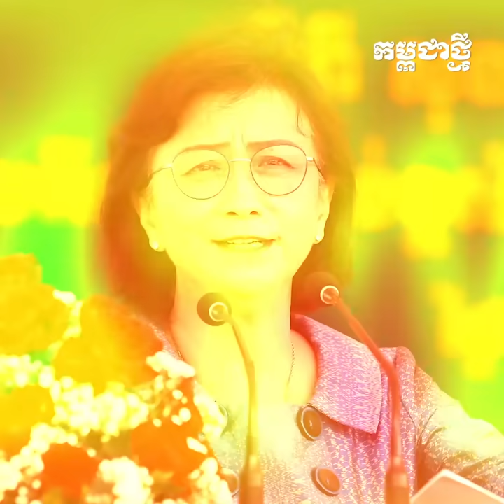តើមន្ត្រីគ្រាក់ៗរបស់រាជរដ្ឋាភិបាលកម្ពុជារូបណាខ្លះ ធ្លាប់ទៅរៀននៅប្រទេសបារាំង?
ក្នុងជួររាជរដ្ឋាភិបាលកម្ពុជា បច្ចុប្បន្ន មានមន្ត្រីគ្រាក់ៗមួយចំនួន ធ្លាប់បានទៅសិក្សានៅប្រទេសបារាំង